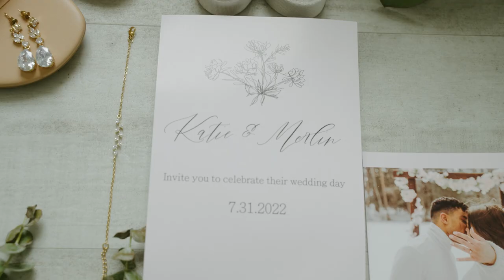Katie & Merlin's Wedding Film